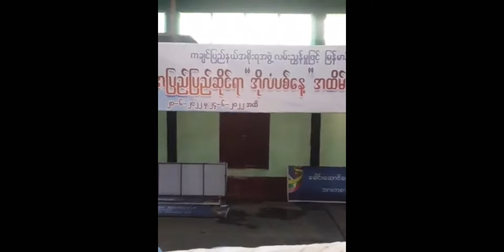2022 Myitkina Fight ဗျဂ္ဃ-Byat Gha vs. သပြေညို-Tha Pyay Nyo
Myitkyina LETHWEI FIGHTS
Date: 23 June 2022
Place: Myitkyina , Kachin state, Myanmar
LETHWEI 4R
Byat Gha vs. Tha Pyay Nyo in draw

■「ラウェイ・ミッチーナ・フェスティバル」
会場：ミャンマー・カチン州・ミッチーナ

‹メインイベント　ラウェイ　3分4R›
△ビャカ-ဗျဂ္ဃ-Byat Gha ※2019年ゴールデンベルト57kg王者、ILFJ2勝、東修平、殿（勝）、現地で東修平と引分、MAS FIGHT1分
　時間切れ引分
△タペイニョ-သ​ပြေညို-Tha Pyay Nyo 2015年ゴールデンベルト63.5kg王者、2016年ONE MMAミャンマーフェザー級王者 ONE4戦4勝、THAI FIGHTカッチューア1勝1敗、日本人選手2勝（vs.金子大輝）

Video：Hein Min Zaw

music
NEFFEX